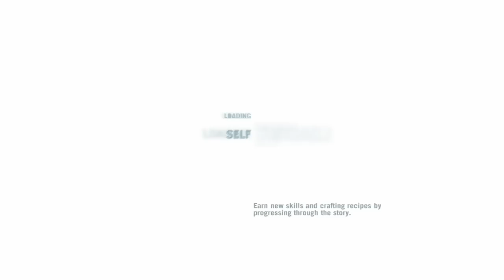Far Cry 3 Playthrough | Episodul 34